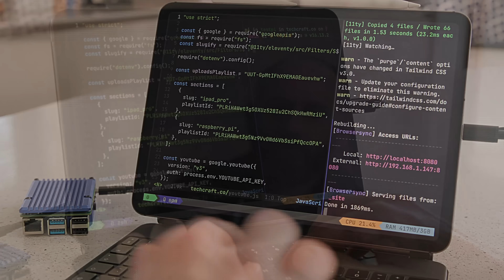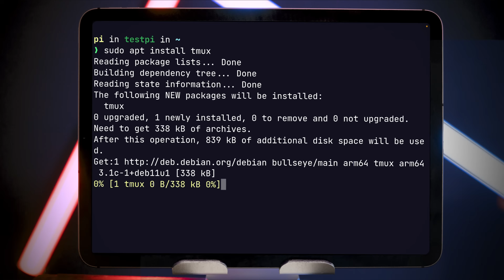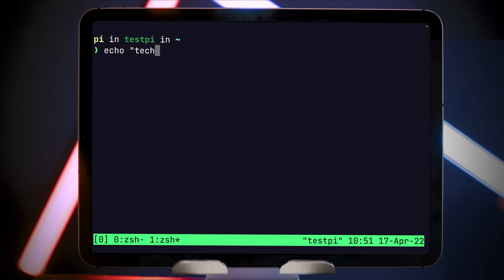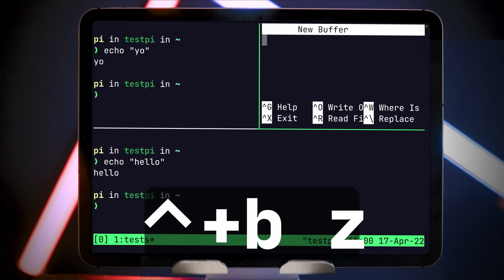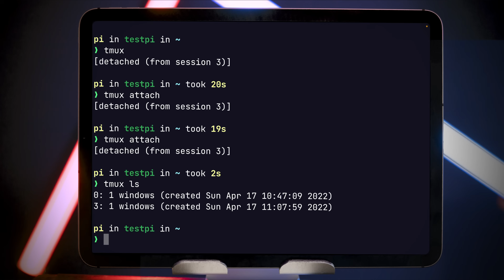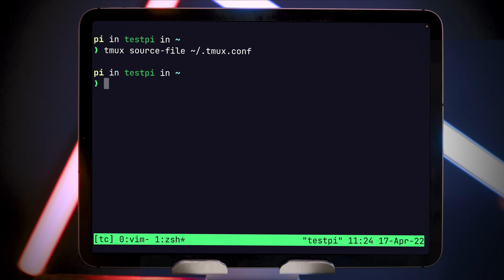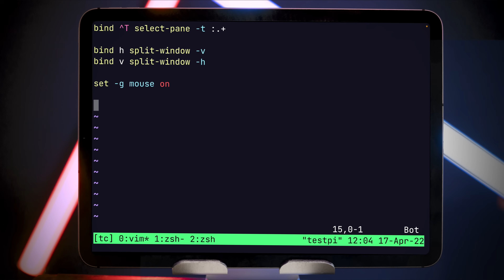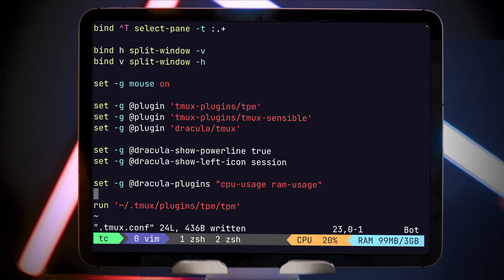Inside my iPad Pro SSH Setup - TMUX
TMUX - the terminal multiplexer - is one of my all-time favourite pieces of software. If you work in the terminal and you're not already using tmux, then this video will tell you everything you need to know to get started. If you're a seasoned tmux user, you might find a few useful tips and tricks in my setup.

00:00 - Start
01:09 - Tour of TMUX
03:03 - Installing TMUX
03:26 - Staring TMUX
04:09 - Keyboard Shortcuts
04:41 - Windows
06:53 - Panes
08:43 - Pane Resizing
09:30 - Session Management
11:50 - Customization
15:44 - Customizing Appearance

* iPad Pro 11"
* Apple Magic Keyboard
* Anker Thunderbolt 3 Cable
* Aluminium Armour Case

Tech Craft is a participant in the Amazon EU Associates Programme, an affiliate advertising programme designed to provide a means for sites to earn advertising fees by advertising and linking to Amazon.co.uk